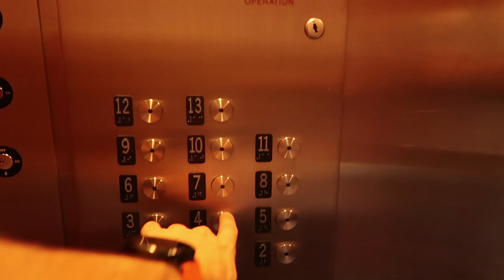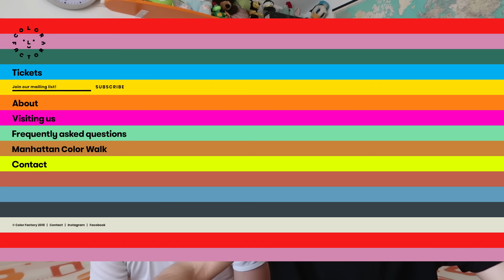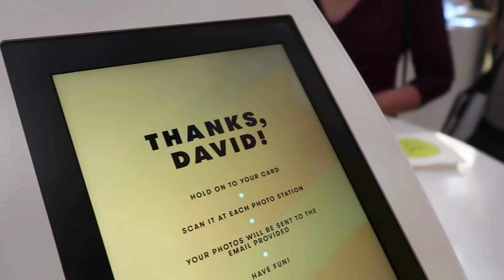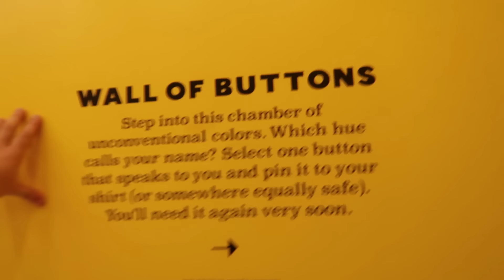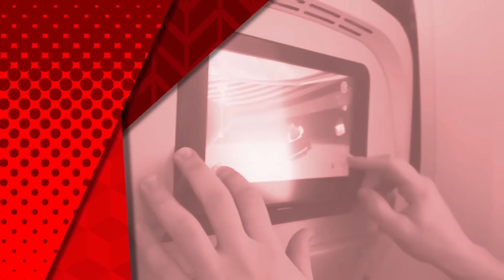QUESTA PISCINA E' INCREDIBILE!! NewYork 3